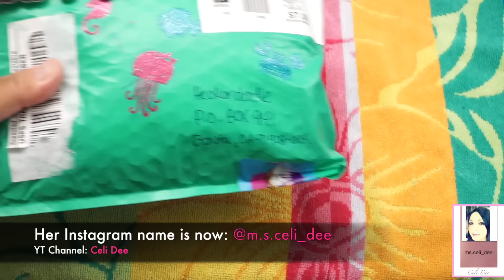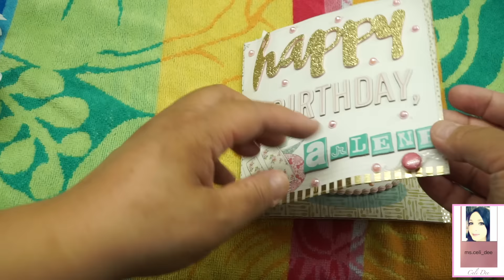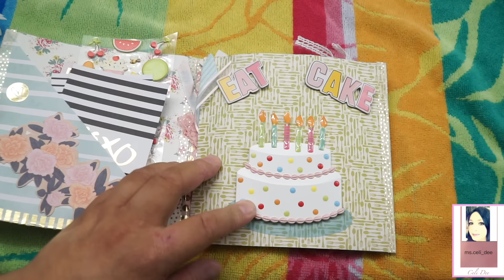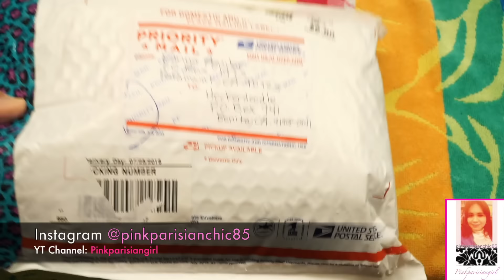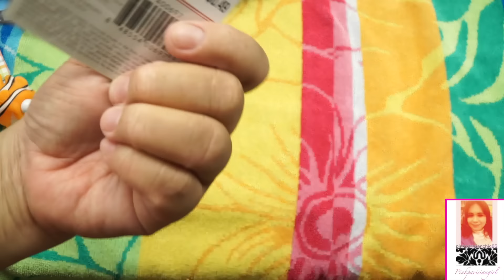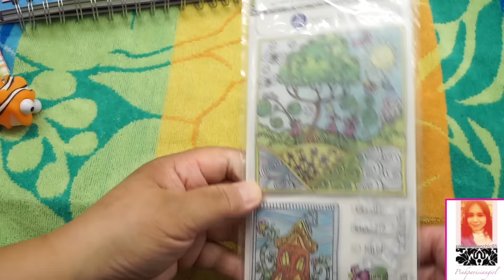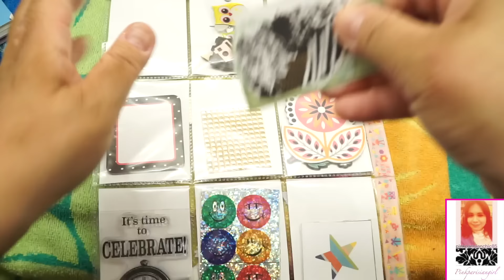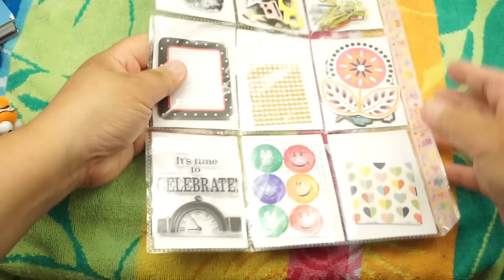Birthday Flip book & Pocket Letter Challenge from Celi Dee & Pinkparisiangirl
You may follow her on Instagram @pinkparisianchic85

I'm also sharing entry #4 of my birthday flip book challenge by Celi Dee. She has a channel sharing some of the creations she's received by her talented friends.
You may follow her on Instagram @m.s.celi_dee

Thank you Karina and Celi for your wonderful entries! I loved them just as much as I love the both of you! TWILIGHT LOVERS for life! LOL!

My birthday pocket letter / flip book challenge was extended but as of today, it will be too late to enter since I'll be announcing it on Sunday, August 7th.

Thank you to all who took the time to make these magnificent creations! I love every single one of them! *muwah*